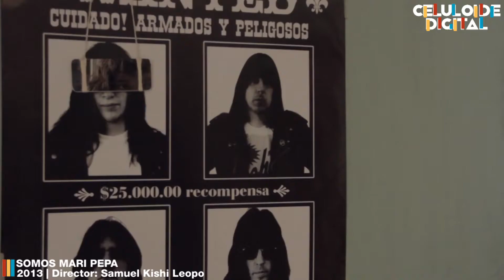LOS LOBOS • reseña | Celuloide Digital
¡Ya viene el estreno de LOS LOBOS! Hoy revisamos esta cinta dirigida por el cineasta tapatío Samuel Kishi que llegará a los cines mexicanos en junio próximo, pero que tendrá un pre-estreno exclusivo en La Casa del Cine MX en la CDMX este viernes 14 de mayo
GUION Y VOZ:
Antonio Ruiz

EDICIÓN:
Bicéfalo - Comunicación audiovisual

🕹️🎮 ¿Te gustan los VIDEOJUEGOS? 🕹️🎮
💀👻¿Te gusta el género del HORROR y el SUSPENSO?👻💀